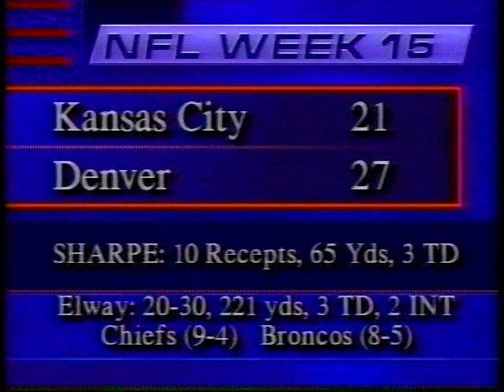1993 Chiefs at Broncos Week 15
Broncos were favored by 1
Over/Under: 37